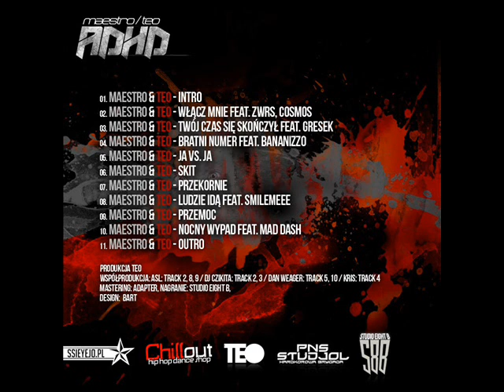MAESTRO OFFICIAL TEO ADHD - Włącz mnie feat. Cosmos , ZWRS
Maestro / TEO -- ADHD 2010